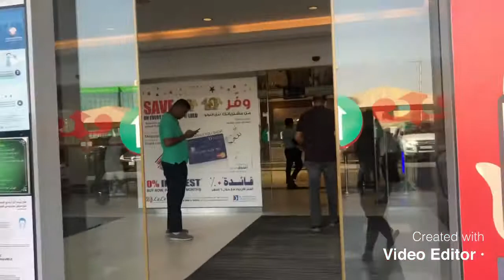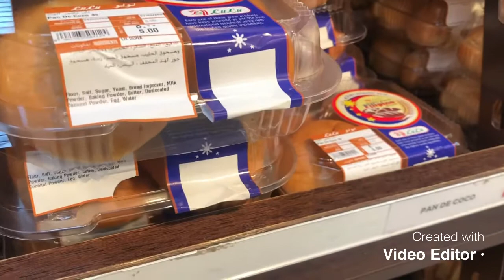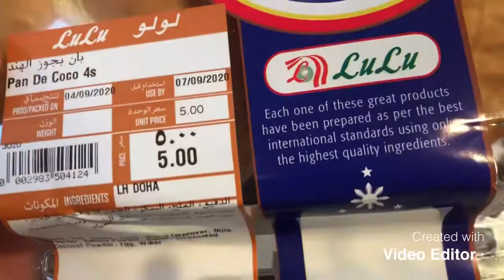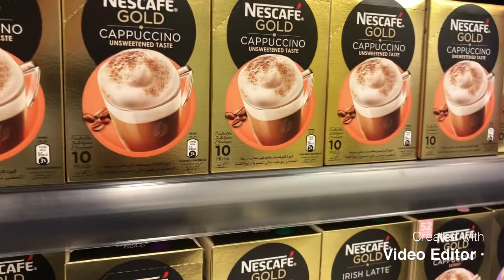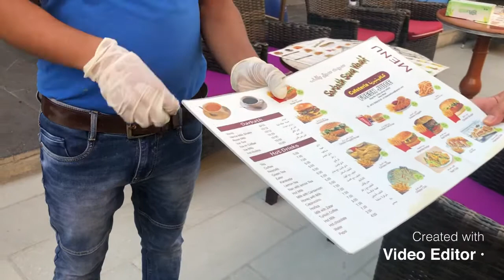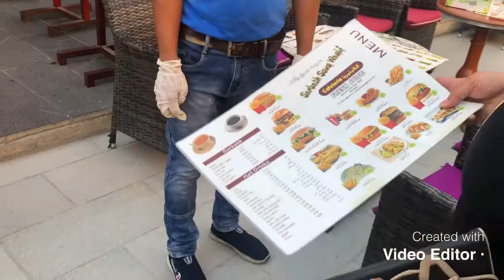SINCE MARCH KAHAPON LANG ULIT NAKALABAS DAHIL KAY COVID-19 / WITH MY FRIENDS /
Mula noong March ay kahapon Lang ulit ako nakalabas dahil Kay COVID-19,